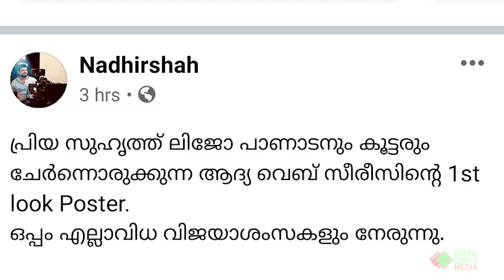Madhyam Heist - web Series - First Look Poster Released.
Channel Link
PocketBuddy